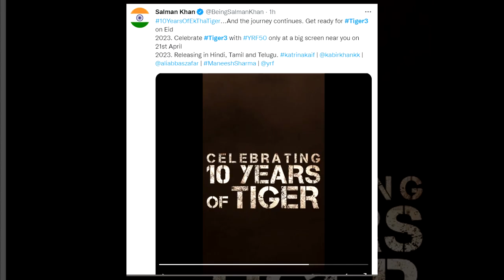TIGER 3 पर Salman Khan का बड़ा खुलासा | Tiger को हुए 10 साल पुरे | Big Celebration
TIGER3 पर SalmanKhan का बड़ा खुलासा | Tiger को हुए 10 साल पुरे | Big Celebration